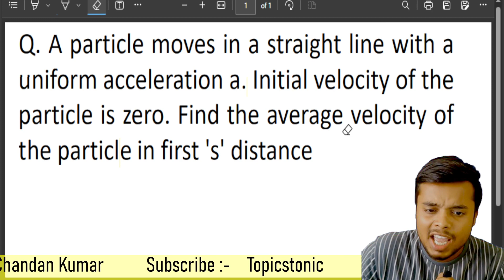A particle moves in a straight line with a uniform acceleration a. Initial velocity of the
A particle moves in a straight line with a uniform acceleration a. Initial velocity of the particle is zero. Find
the average velocity of the particle in first 's' distance